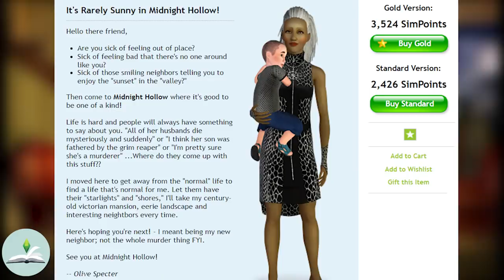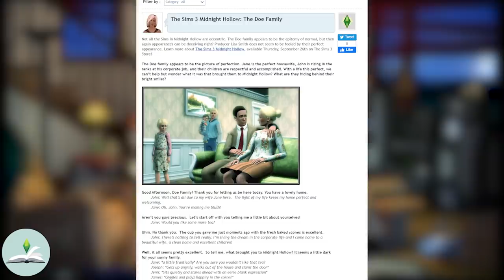This Sims Family Has A DARK Secret | 🎃 Halloween Special 🎃 | The Sims Lore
Hello everyone and welcome to The Sims Lore! ♢ ♢♢♢♢♢♢♢♢♢♢♢♢♢♢♢♢♢♢♢♢♢♢♢♢♢♢♢♢♢♢♢♢♢♢♢♢♢♢♢♢♢♢♢♢♢♢ Happy Halloween! 🎃
Today's video is the 2020 Halloween Special! This one is all about the Doe family from Midnight Hollow, who seem to be hiding some sort of secret...There's lots of info and references so definitely grab a spooky snack🍿🍬, a hot drink ☕, get comfy and enjoy! Love you guys! See you next Sunday!

Thank you to my patrons Olivia McSwayn, negativedanna, papa khan, Leo Thompson, artsyflashback, Nathan Lim, CaitlinLuigi, Nicole Dante, MrNetch, AWildKittyKat and Shanique! Thank you guys so much for supporting my channel! ♢♢♢♢♢♢♢♢♢♢♢♢♢♢♢♢♢♢♢♢♢♢♢♢♢♢♢♢♢♢♢♢♢♢♢♢♢♢♢♢♢♢♢♢♢♢